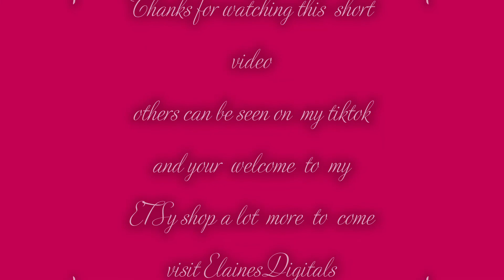my esty shop ElainesDigitals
these are a few  of  the items in my new  Etsy shop -ElainesDigitals
colouring  pages,stickers,wallpapers  and  much much more to come